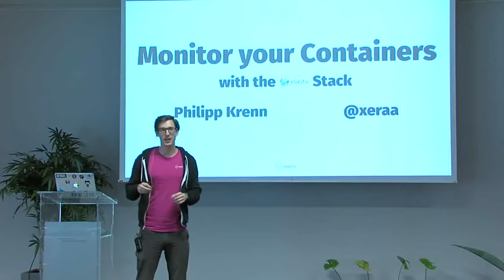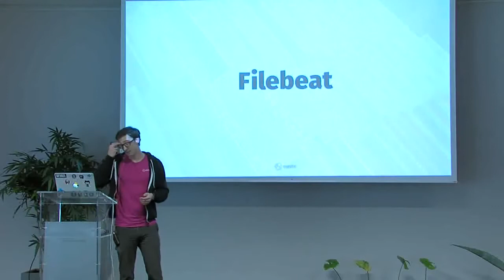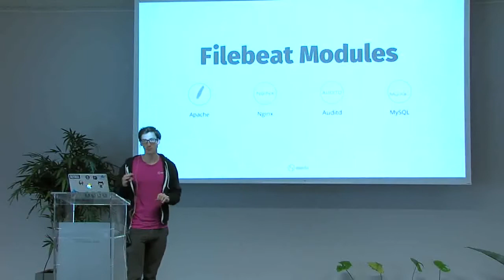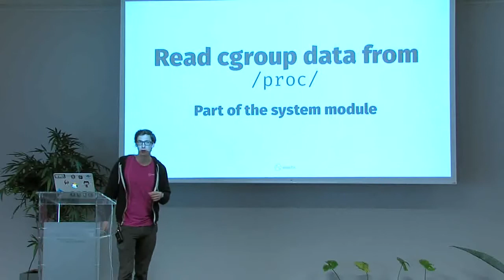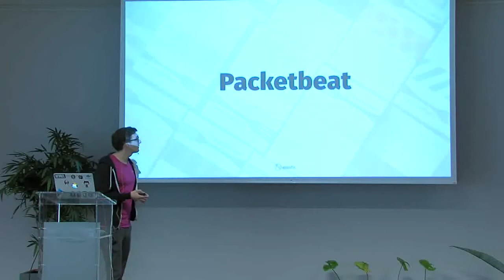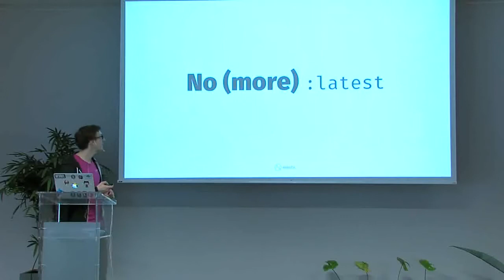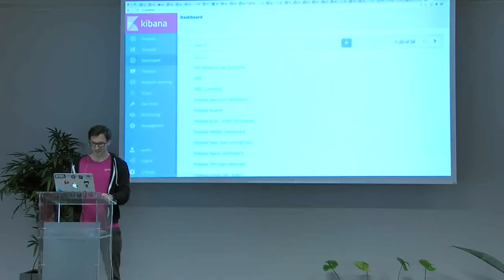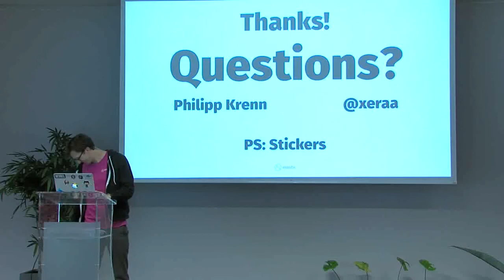LWW17: Container überwachen - Philipp Krenn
Container erfreuen sich immer größerer Beliebtheit, um Services zu betreiben. Während Deployment und Isolation wesentlich einfacher wurden, sorgen Applikationen in Containern für Herausforderungen bei Logging und Monitoring.

Dieser Vortrag zeigt, wie man mit dem Elastic Stack und speziell Beats — leichtgewichtigen Agenten — diverse Daten in Containern sammeln und zentralisieren kann.

Speziell gehen wir darauf ein:

* Wie man Logs aus Containern ausliest.
* Welche Informationen man von cgroups und der Docker API beziehen kann.
* Wie man Prozessdaten mit den Metainformationen von Containern anreichert.
* Wie man den Netzwerkverkehr zwischen Containern überwachen kann.
* Welche Informationen man vom zugrundeliegenden Host auslesen sollte.